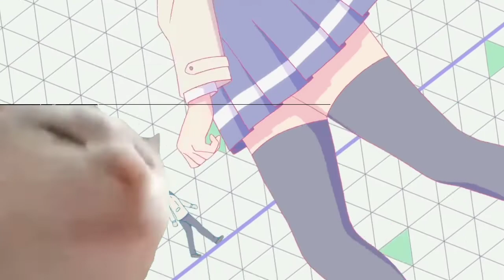Me vibing to Kanojo mo Kanojo OP